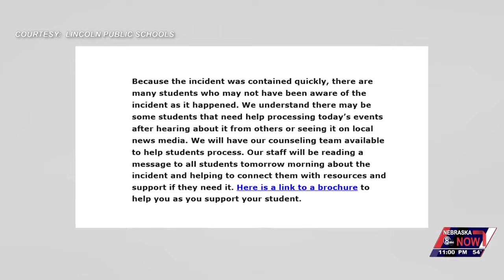Teen slashed with knife during fight at Lincoln High School, police say